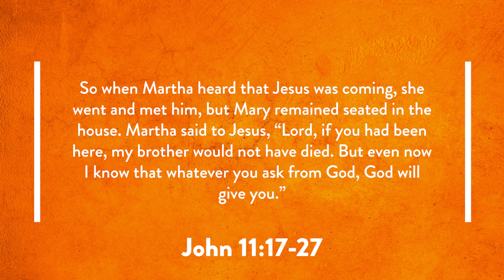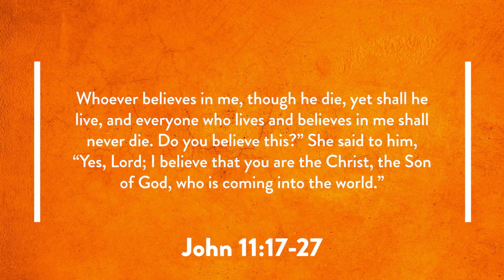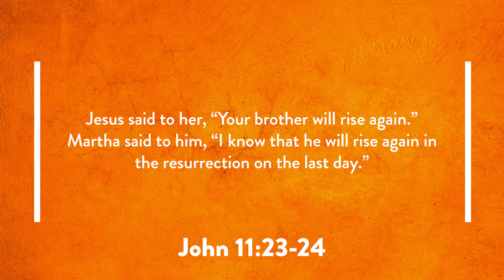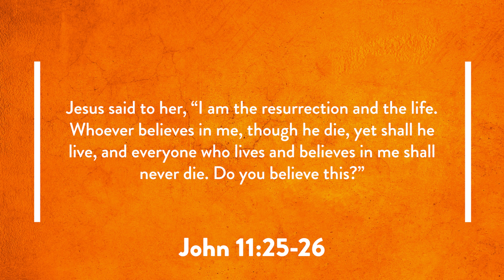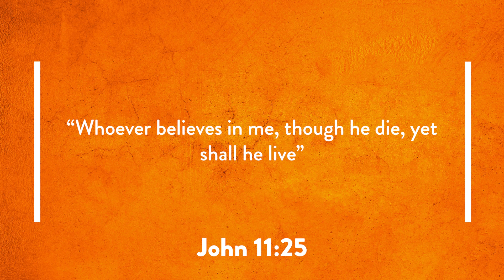True Healing - Nat Crawford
What impossible situation are you in today? As Pastor Nat continues our study of the Gospel of John, we’ll see Jesus’ greatest miracle and learn how to apply it to our lives.